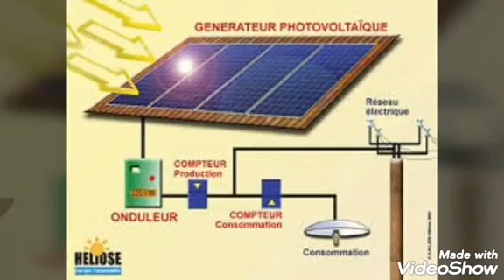I.M.B TECHNOLOGIE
Comment faire l'installation des Splits, électricité de bâtiments, panneaux solaires ?